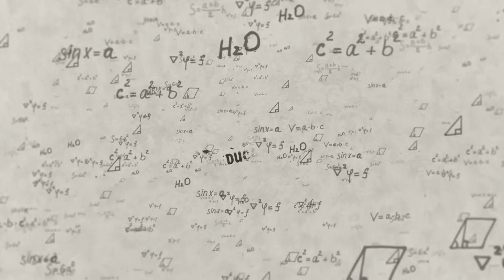DISRUPTIVA - CONECTAR IGUALDAD YA ENTREGÓ MÁS DE 10 MIL COMPUTADORAS